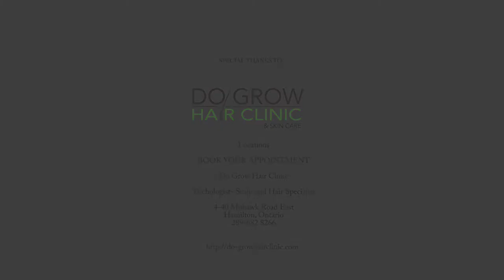Natural Hair Care, Hair Growth & Skin Care Tips- The Chat with Illuminessence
Published on Jan 08, 2016- The Chat with Illuminessence- Season 2, Episode 1.

In this episode, Trichologist and Owner of Do Grow Hair Clinic and Skin Care, Dodji Ousmane and Esthetician Nesrene share tips for natural hair care, hair growth and skin care.

Illuminessence Hosts: May-Marie Duwai-Sowa & Rachel Rukeba

Filmed and Edited by: Lascelles Stewart

Special thanks to Do Grow Hair Clinic and Skincare, and the remarkable team Dodji, Nesrene and Yomna.